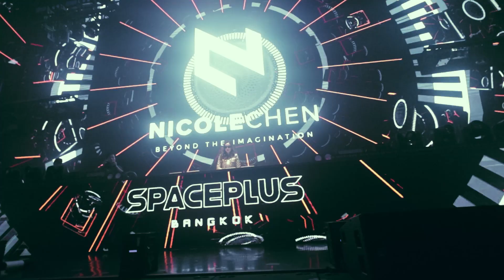Nicole Chen SPACE PLUS BANGKOK LIVE